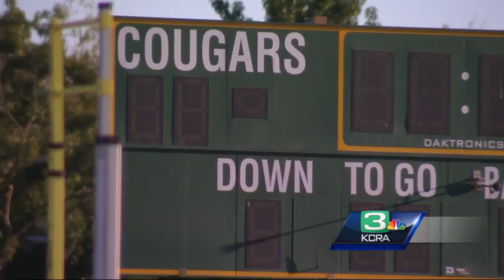Safety concerns prompts Kennedy High to forfeit football game vs Sacramento High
After a fight in the stands at Sacramento High's football game last week, the Sacramento Unified School District has announced the school's game this week against Kennedy High will not be played over safety concerns.